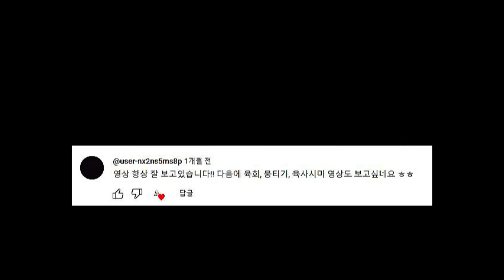뭉티기vs육회 무슨 차이야?! (feat.육회국수)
육식의 신세계
미트킹 | MEAT KING

안녕하세요 미트킹입니다~
오늘은 뭉티기와 육회(육사시미)에 관하여 준비했습니다!
부족하지만 재미있게 시청해 주세요^^